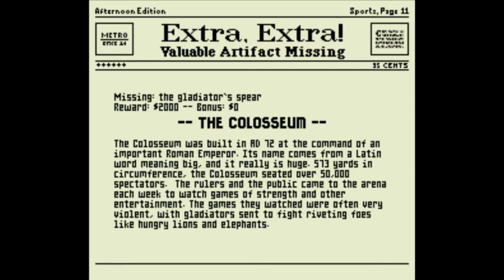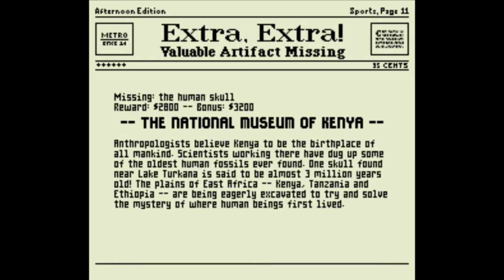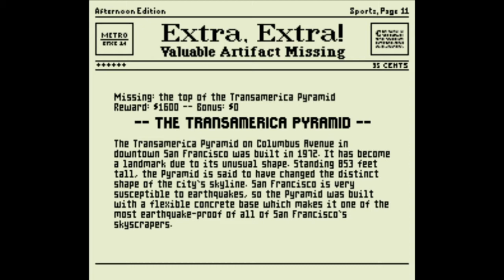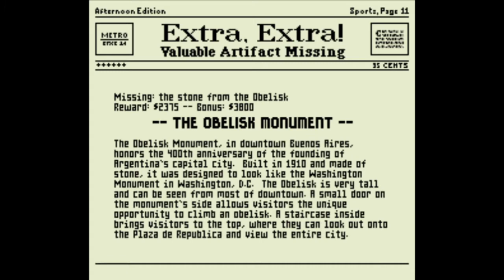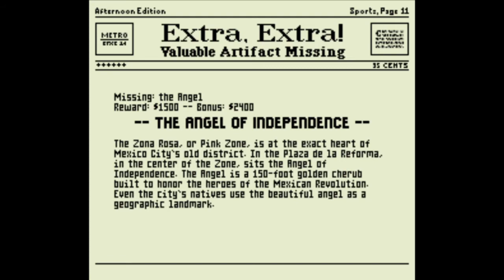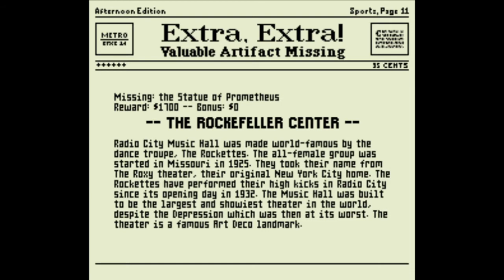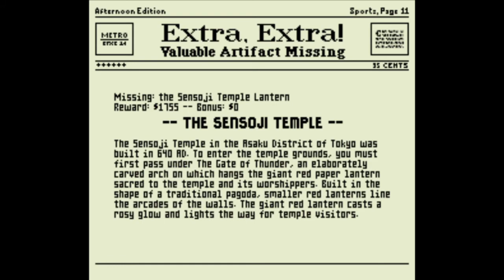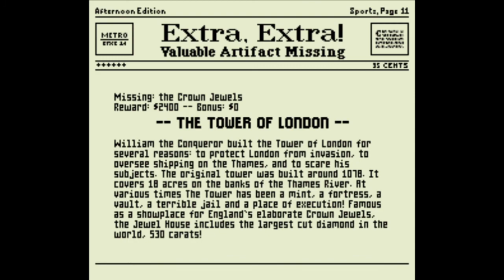Mario is Missing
Mario is Missing is an educational game by The Software Toolworks for the Super Nintendo Entertainment System. This time, Bowser has captured Mario and it is up to Luigi to track him down. Luigi finds himself in common Earth cities and must figure out where he is to summon Yoshi. Luigi must both identify the city and return the items back to their rightful place to continue on.

 0:00 Intro
1:11 Level 1 (Athens)
16:18 Level 2 (Beijing)
28:53 Level 3 (Nairobi)
43:45 Level 4 (Moscow)
59:10 Level 5 (San Francisco)
1:16:34 Level 6 (Athens)
1:34:52 Level 7 (Buenos Aires)
1:51:00 Level 8 (Sydney)
2:06:20 Level 9 (Mexico City)
2:22:50 Level 10 (Paris)
2:41:20 Level 11 (New York City)
2:55:00 Level 12 (Rio de Janeiro)
3:08:17 Level 13 (Tokyo)
3:21:41 Level 14 (Cairo)
3:35:37 Level 15 (London)